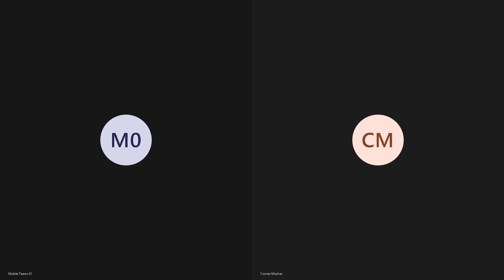Barrington, NH Select Board Meeting - June 13, 2022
The June 13, 2022 Select Board meeting for Barrington, NH was held in person at the ECLC in Barrington, New Hampshire. Remote participation was possible via Microsoft Teams.